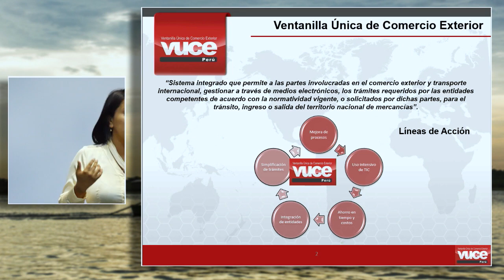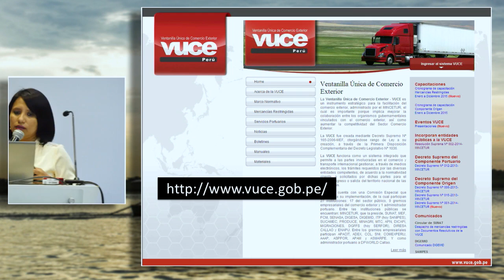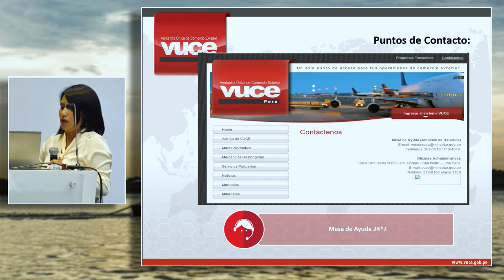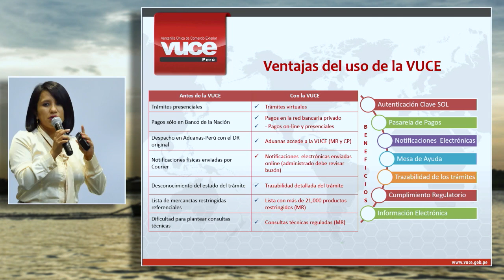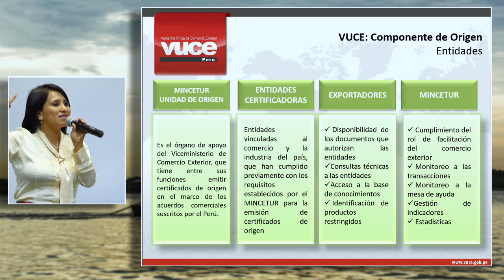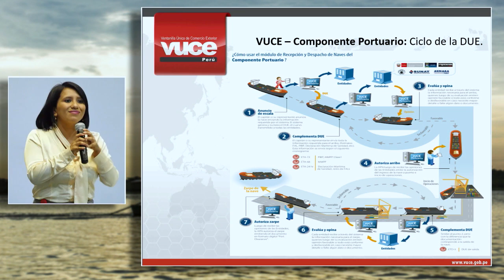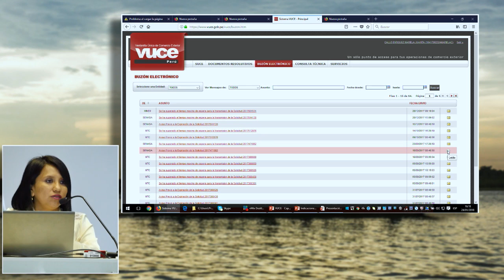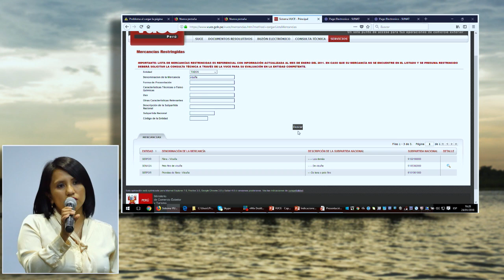Gestión de Licencias y Permisos para Exportar/Importar usando VUCE: CALLO, Mariela (24 de Enero)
"Gestión de Licencias y Permisos para Exportar/Importar usando la Plataforma VUCE"